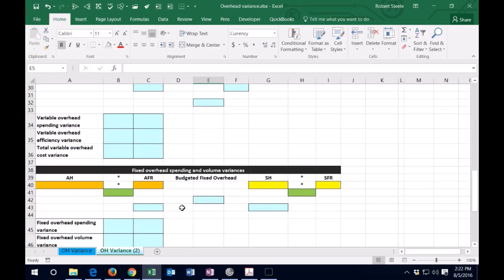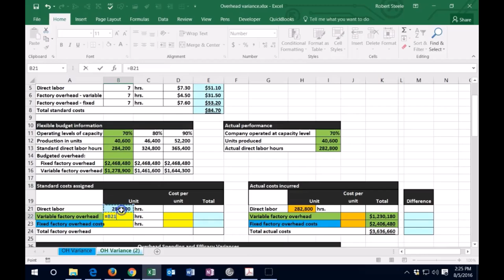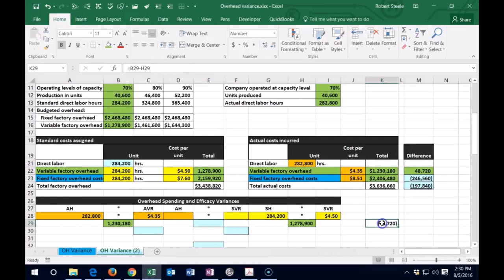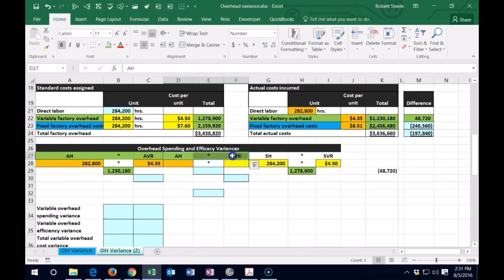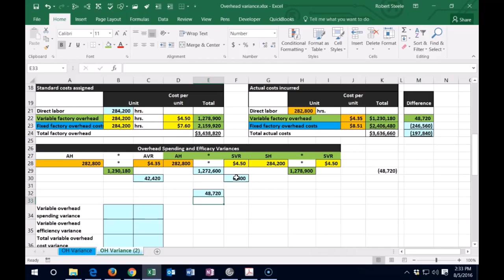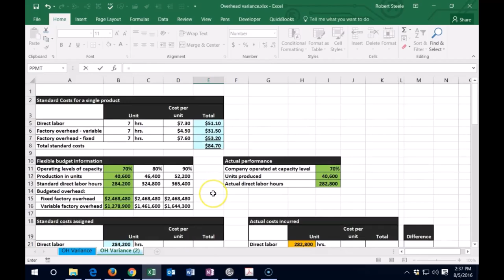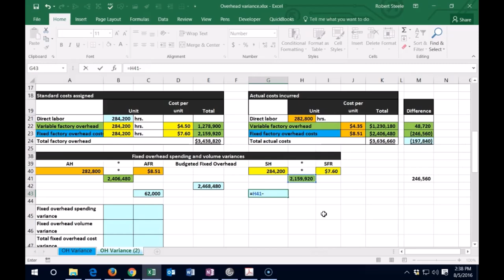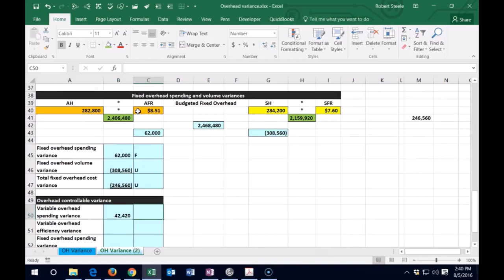Compensación de variación de gastos generales 400 Contabilidad Gerencial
Compensación de variación de gastos generales
Contabilidad Gerencial